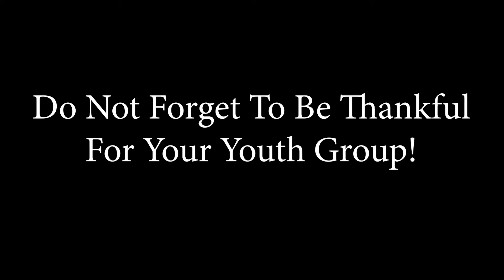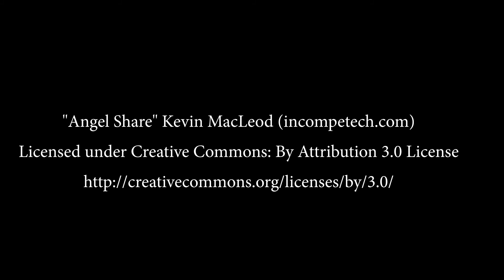Monthly Update - November 2018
Phil shares what he is (forced to be) thankful for this holiday season.